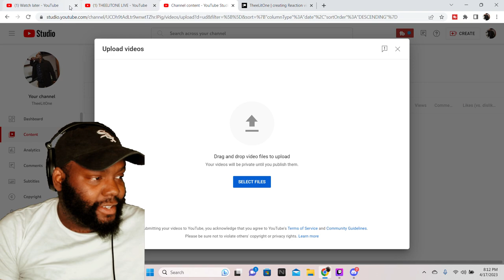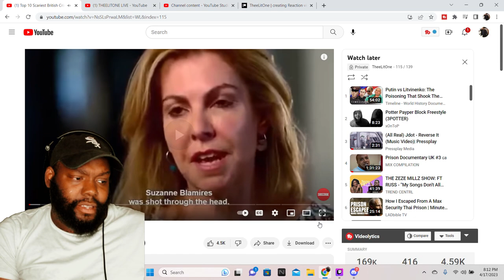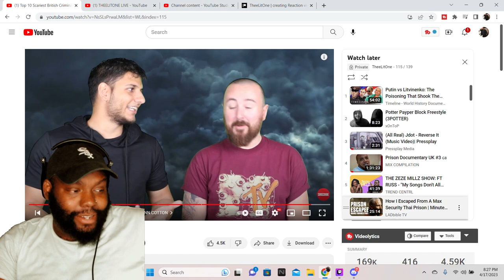THEELITONE REACTION VIDEO TO Top 10 Scariest British Criminals